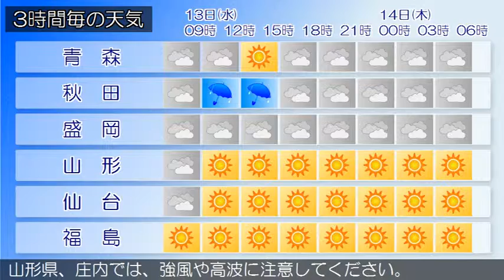2015/05/13 東北地方の天気予報 朝